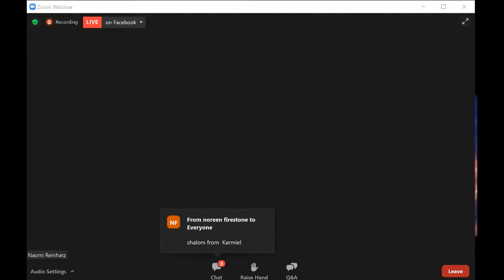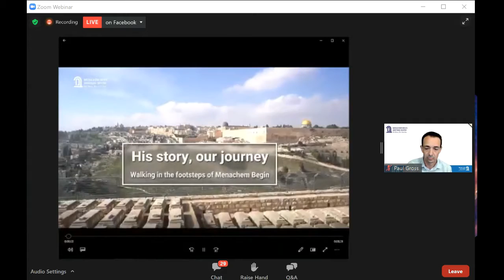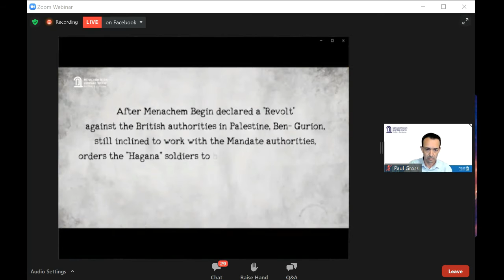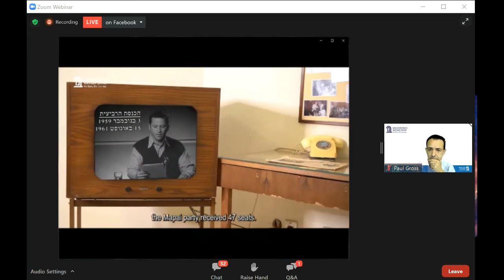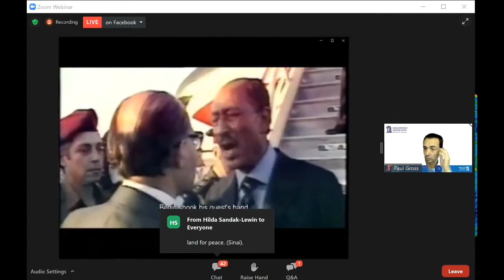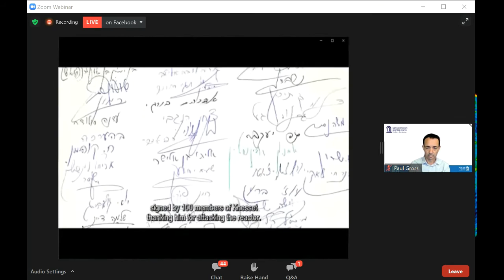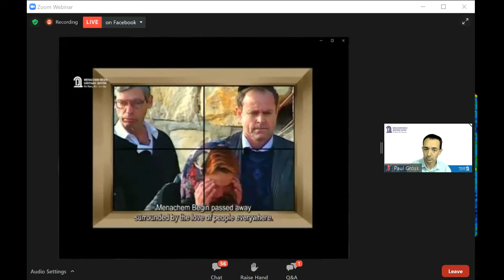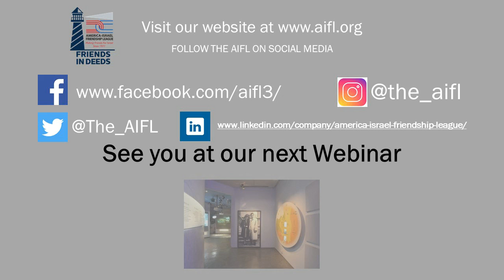Menachem Begin: Revolutionary Peacemaker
Join us with our friends at the Menachem Begin Heritage Center as we celebrate the legacy of the revolutionary, historic Prime Minister and man of the people Menachem Begin.

Our story’s beginning predates the peace treaty with Egypt and will explore his early days as leader of the Zionist revolutionary group Irgun, to his founding the now well-known Likud party. We will delve into his early days in public life as a newly elected member of the First Knesset, as well as his later electoral victories and premiership.

We will also look at Begin the man, the human side of his story talks about the growing isolation he felt, during the Lebanon War, and economic downturn coupled the loss of beloved wife, Aliza which led to his gradual withdrawal from public life until his passing in 1992.

With Paul Gross, Senior Fellow, Menachem Begin Heritage Center as our guide, our goal is to share the lesser-known story and great accomplishments of the sixth Prime Minister of Israel.
The significance of his contributions to the State of Israel and the Jewish people
How his contribution to the Peace Process in the Middle East impacted international relations then and now?
His legacy, beyond Likud.

Streamed live, the program will feature:
Herzl Makov
CEO
Menachem Begin Heritage Center

Moderator:
Naomi Reinharz
Chief Development Officer